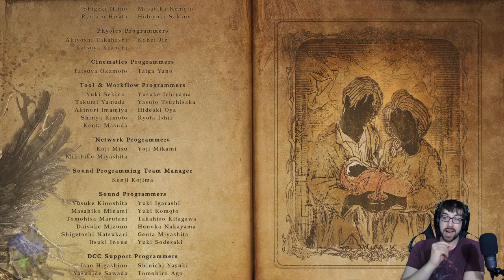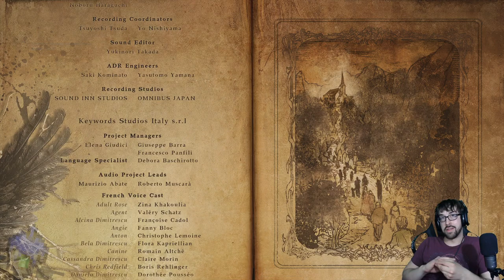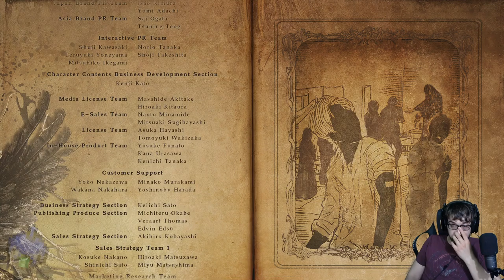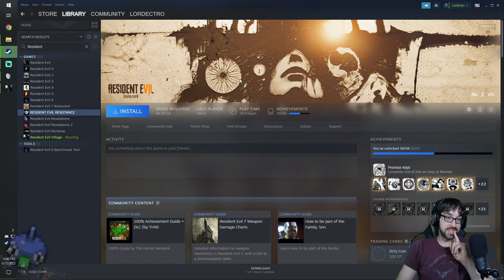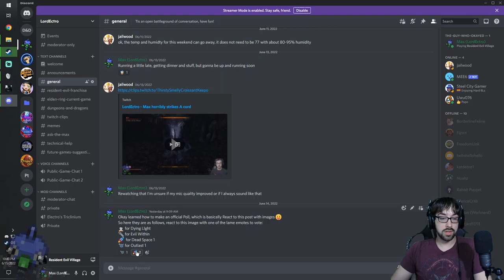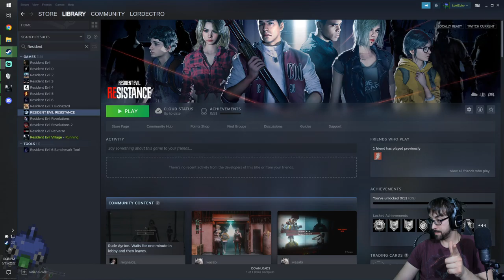Angel’s Have no Fury Like a Father Scorned! – Resident Evil Village Stream Finale – LordEctro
We fail a what is basic negotiations with Heisenburg, slap around some Orky technology, engage in a Mech Fight, defy death, and take on Mother Miranda herself!